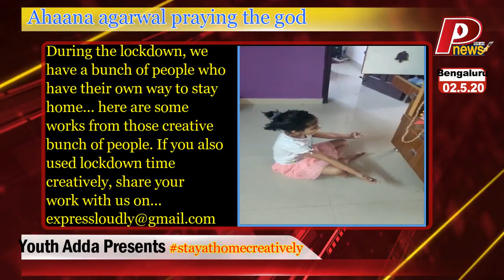world of kids during lockdown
stayathomecreatively Show creativity and win prizes.
During the lockdown, we have a bunch of people who have their own way to stay home... here are some works from those creative bunch of people. If you also used lockdown time creatively, share your work with us in writeups, poems, painting, storytelling, and other categories. You can also write your experience - how you used this time- and share it with us with your name, personality photo, class, college, address on
Best creative work will be rewarded on the basis of online voting.
Even kids are showing creativity in this lockdown. enjoy tiny ahaan's prayer